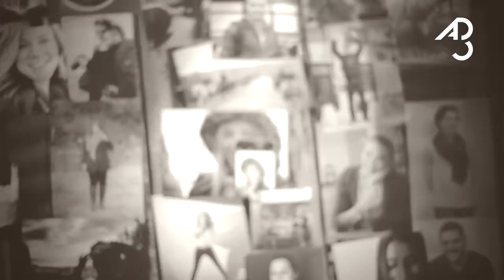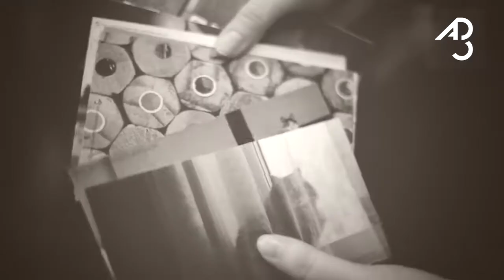FHE 16 FEB 2015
FHEI & FHEII graduation and final exposition at Urania Bar!